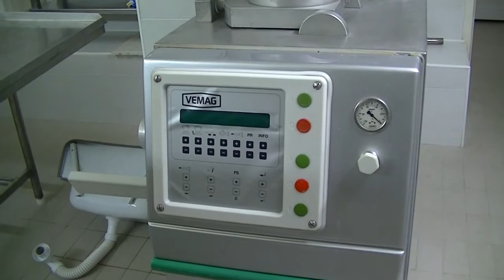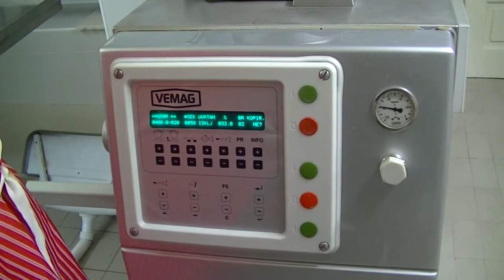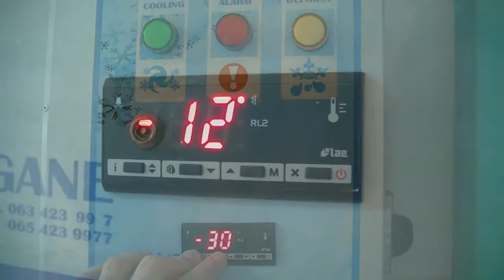Linija za proizvodnju peglane kobasice 10. 01. 2018.